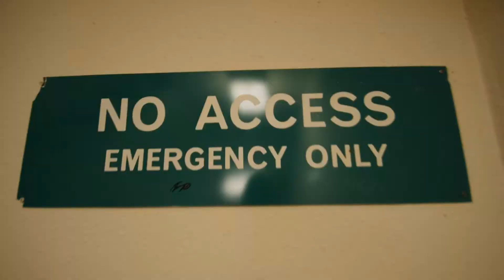PARKOUR & MORE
You can expect to see more videos in the near future, this was just a collection of leftover clips to get the ball rolling.

Song
Sorrow - Qualm